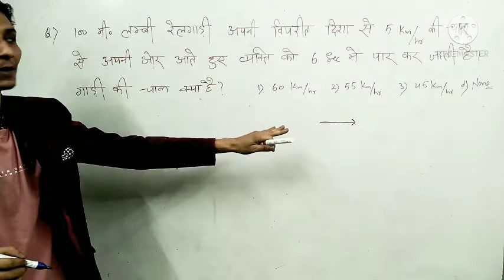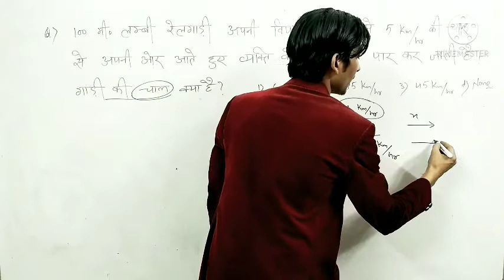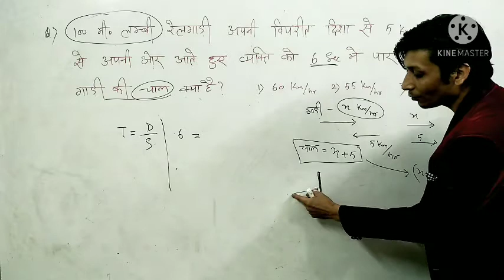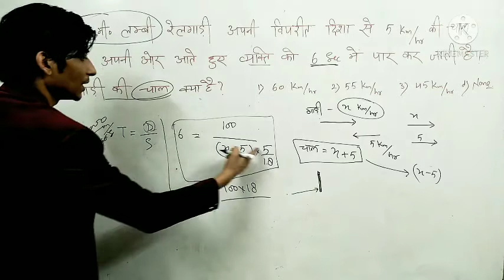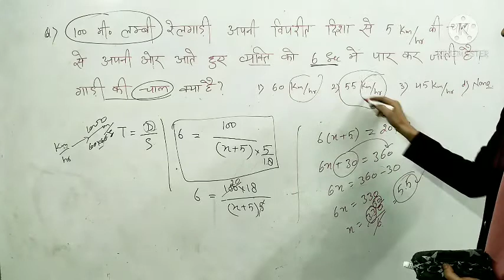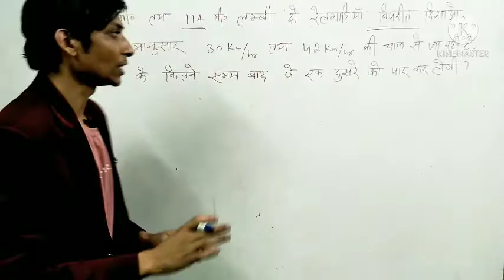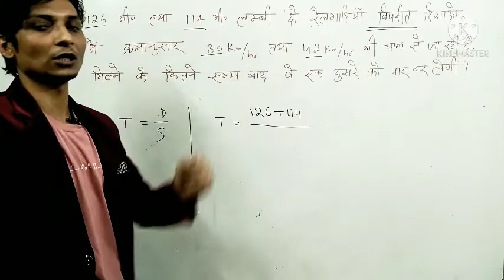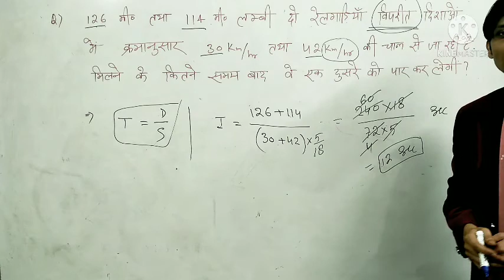पार्ट 2 रेल संबंधित सवाल बेसिक कॉन्सेप्ट्स के साथ by Er_Abhay_Sir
रवि की फसलों को याद करने का ट्रिक जबरदस्त